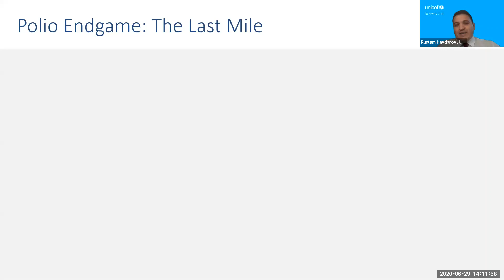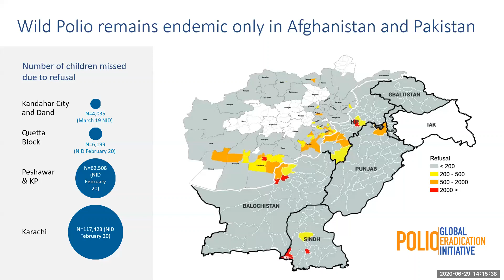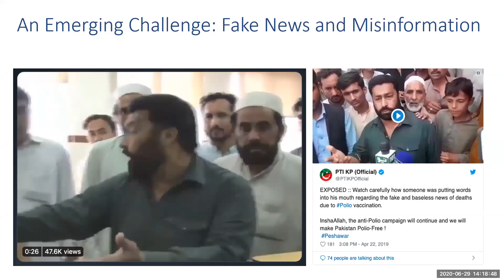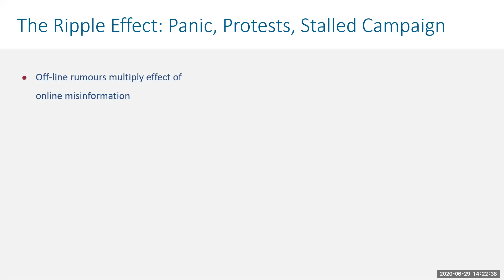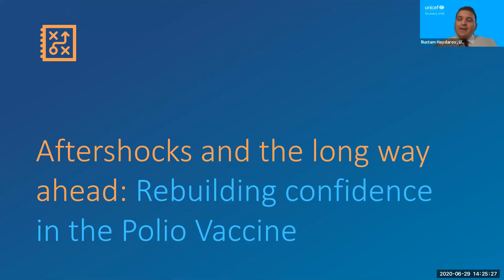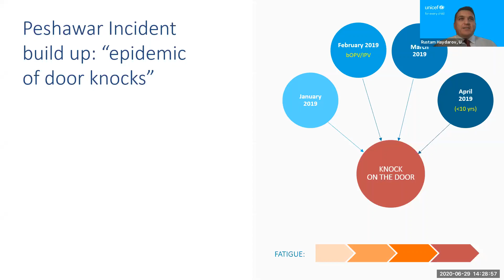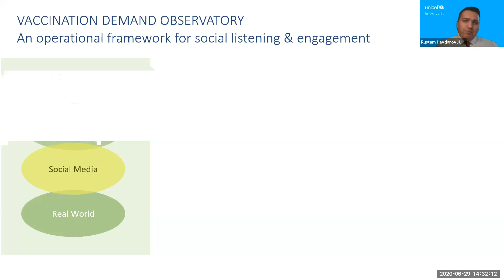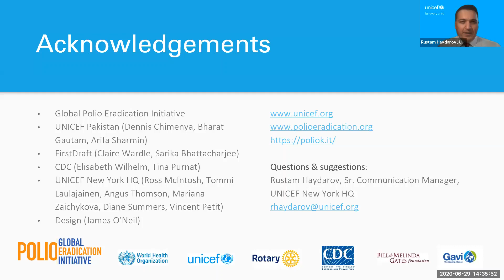Rustam Haydarov - preconference event, First WHO global infodemiology conference, 29 June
A New Digital Reality: How Fake News and Misinformation are Derailing the Largest Vaccination Effort in History - A Case Study of Polio Programme
Rustam Haydarov, UNICEF

First WHO global infodemiology conference, Geneva, Switzerland and online; 29 and 30 June, 1 - 21 July 2020